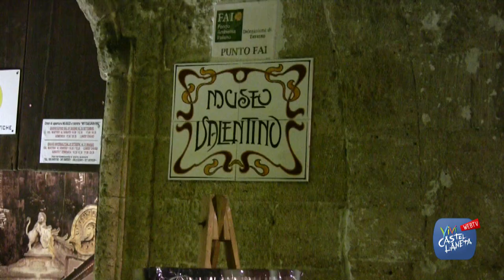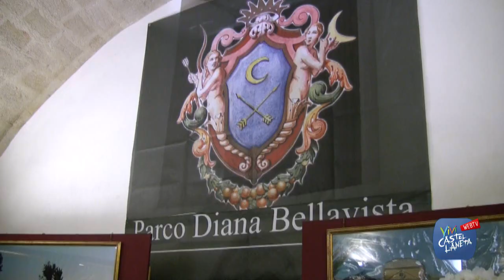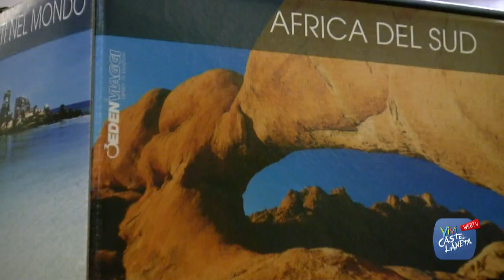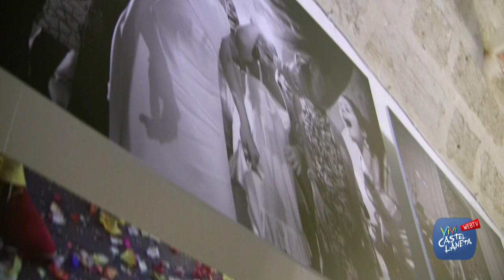WEEKEND SPOSI: «COME IMMAGINI IL TUO MATRIMONIO?»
Grande successo per la due giorni dedicata al giorno più bello della vita di ogni coppia. Vediamo insieme come è andata...

Maria Milano